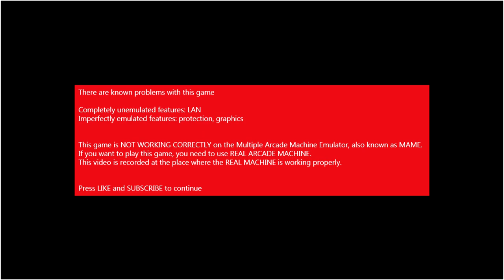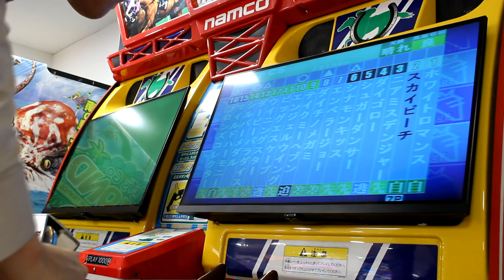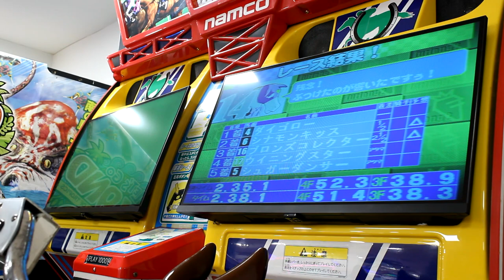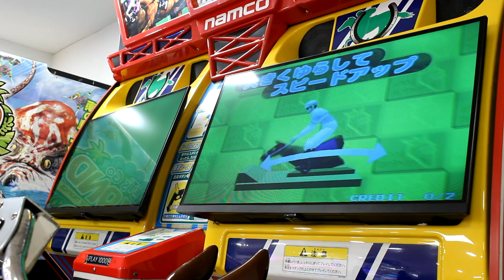[아케이드 플레이 샘플] 1997 1998 파이널 펄롱 2 / Final Furlong 2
본격 경마 체감형 게임. 1990년대 후반 남코에서 제작한 참신한 컨셉의 체감형 게임들 가운데 하나. 전작 파이널 펄롱에서 경마장을 더 추가하였다. 한 장소의 경마장에는 총 3가지의 경기가 편성되어 있으므로 플레이어는 총 9개의 경기 가운데 하나를 선택하여 경주한다. 플레이어가 직접 기수가 되어 말타는 것처럼 움직이는 것이 포인트. 고삐 역할을 하는 손잡이에 달린 버튼으로 채찍질을 하거나 장애물을 뛰어넘을 수 있게 점프할 수 있다.

- 이야깃거리 -
1990년대 중후반의 남코는 독창적인 컨셉의 체감형 게임들을 다수 만들었는데, 파이널 펄롱도 그 가운데 하나이다. 플레이어가 경마 기수가 된 것처럼 시트를 움직여야 하는데, 중요한 것은 보통 생각하는 것처럼 시트에 앉아서 움직이면 안 된다는 것이다. 부착된 발걸이에 발을 올리고 "상체를 육상의 크라우칭 스타트 하듯이 숙이고 엉덩이를 들어서 팔로 시트를 앞뒤로 크게 흔들어야" 제대로 움직인다. 이는 어트랙트 데모에서도 주의사항으로 언급되는 부분이다.